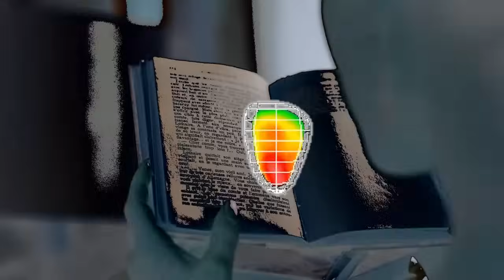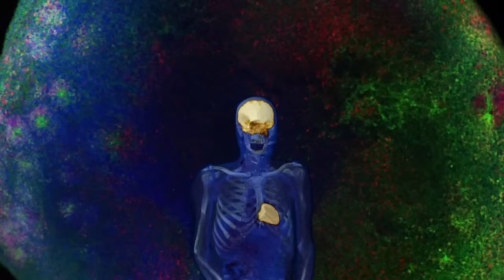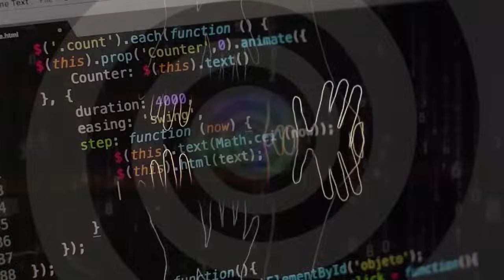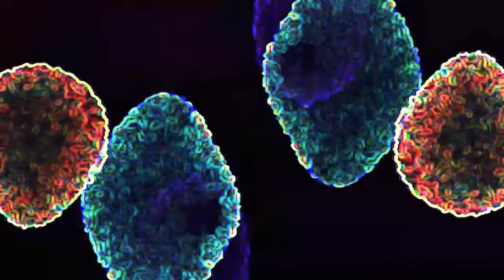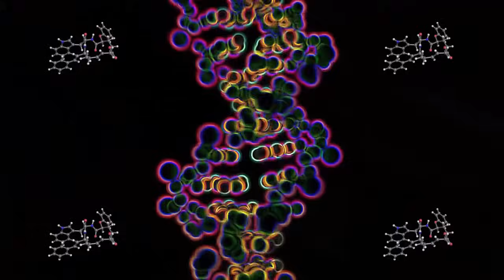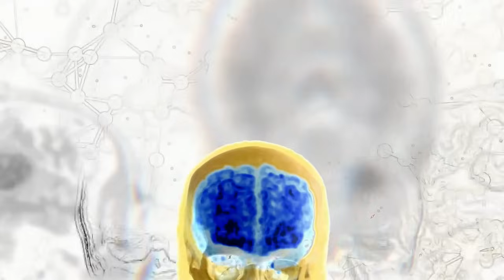Arte Laguna Prize x TakT - Scientific Emotions live performance video at the Arsenale di Venezia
Scientific Emotions Performance at the Arsenal of Venice during the Finalist exhibition of the Arte Laguna Prize.

Scientific Emotions is conceived as a psychological and scientific art experience that is meant to invite its audience into an exploration of human emotions. Scientific Emotions brings forth a combination of scientifically created elements and the study and implementation of scientific theory on brainwave frequencies through the vehicle of an artistic audiovisual medium.

For the live show of “Scientific Emotions”, the 2 artists of TakT perform an interactive audiovisual performance with live music and video projections.

Tyler Kaufman performs live electric sitar manipulated through the computer, electric guitar (with live beat making through mallets and corkscrews) and live looping while Adèle Tilouine offers a V-jing live performance, reinterpreting together their science-art project Scientific Emotions.

The live performances are layered and alter live the music and visuals of the videos composing the science- art project Scientific Emotions .

Credits:

Quotes:

Eric Kandel, Nicole Ledouarin, Torsten Wiesel, Jane Goodall, Anil Seth, Ilona Stengel, David Sander